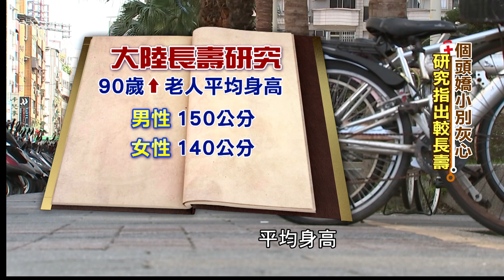矮子壽命比較長？！ 陸研究指出：90歲以上男女平均身高竟落在140-150公分！ @中天電視 @健康我+1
你知道嗎？
矮子真的可以活更久！
陸研究指出：90歲以上男女平均身高竟落在140-150公分！
專家表示：一個人每多10公分罹癌機率就更高
女性增加18%、男性增加11%

★本篇為編輯部重新整理過去精彩健康影音，專家職銜或有異動，敬請知悉